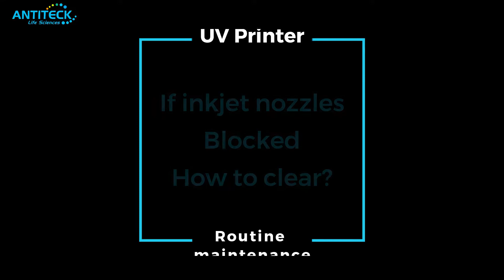Industrial UV Printer Clear Inkjet Nozzle If Blocked-Routine Maintenance- 300K Lateral Flow Cassette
For large scale production of antigen rapid test kit.